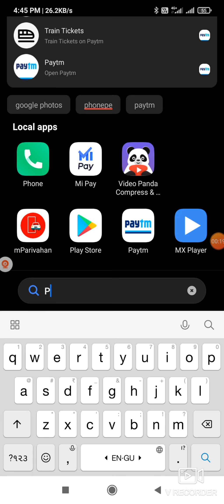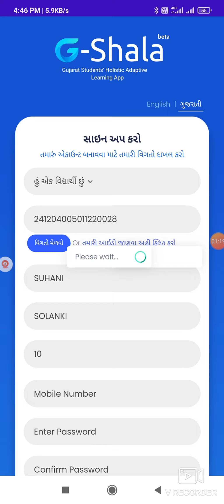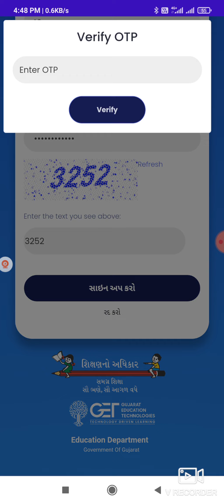G shala registration